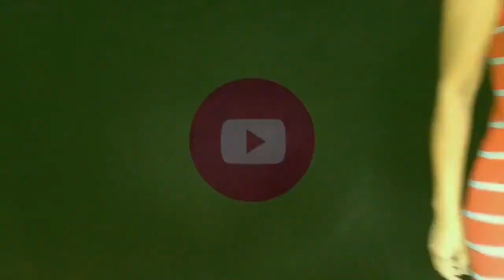SPIDERMAN and SUPER GIRL Costume for Kids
SPIDERMAN and SUPER GIRL Costume for Kids. Hi everybody greetings! This is our silly but precious little kids with their SPIDERMAN and SUPER GIRL Costume for Kids. Enjoy SPIDERMAN and SUPER GIRL Costume for Kids